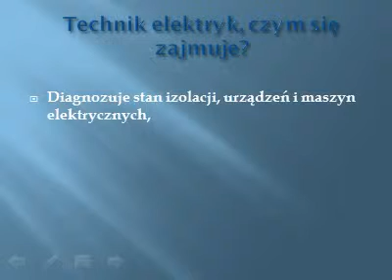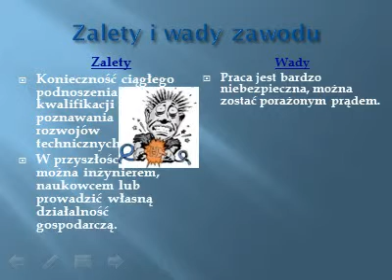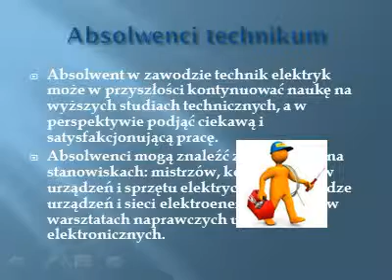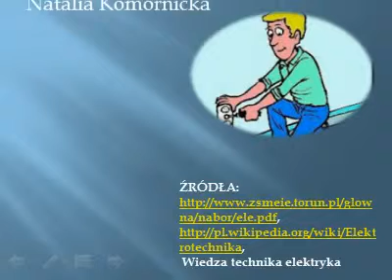Prezentacja_konkursowa_technik_elektryk_Gim_20